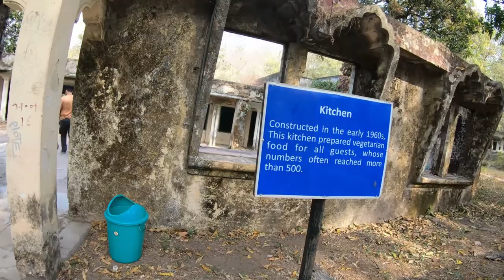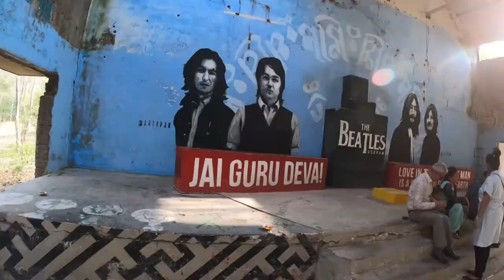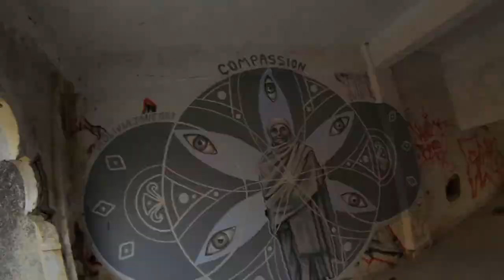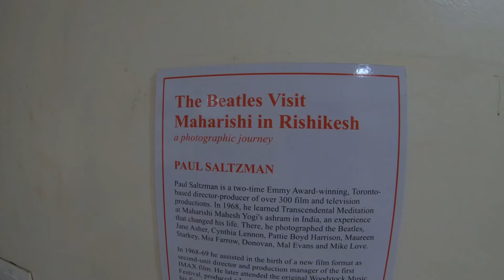The Beatles Ashram, Rishikesh, Uttarakhand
Beatles Ashram (द बीटल्स आश्रम), also known as Chaurasi Kutia (चौरासी कुटिया), is an ashram close to the north Indian city of Rishikesh in the state of Uttarakhand. It is located on the eastern bank of the Ganges river, opposite the Muni Ki Reti area of Rishikesh, in the foothills of the Himalayas. During the 1960s and 1970s, as the International Academy of Meditation, it was the training centre for students of Maharishi Mahesh Yogi, who devised the Transcendental Meditation technique. The ashram gained international attention between February and April 1968 when the English rock band the Beatles studied meditation there, along with celebrities such as Donovan, Mia Farrow and Mike Love. It was the setting for the band's most productive period as songwriters, where they composed most of the songs for their self-titled double album, also known as the "White Album".

The site was abandoned in the 1990s and reverted to the local forestry department in 2003, after which it became a popular visiting place for fans of the Beatles. Although derelict and overrun by jungle, the site was officially opened to the public in December 2015. It has since become known as Beatles Ashram and held an exhibition in February 2018 to celebrate the 50th anniversary of the Beatles' arrival in Rishikesh.